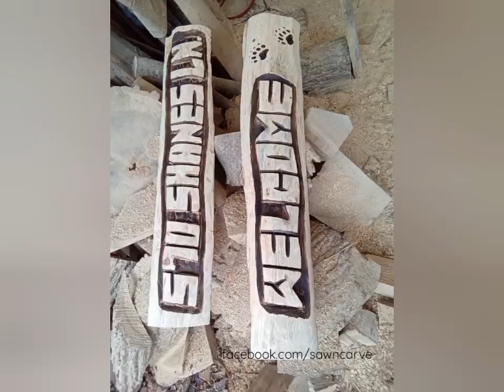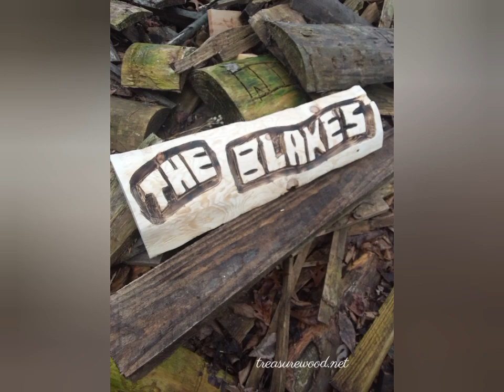Personalized signs, Chainsaw carvings by Treasurewood, chainsaw carving, wooden signs, chainsaw art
Chainsaw carvings by Treasurewood.  Personalized signs, wood carvings, rustic decor and farmhouse decor.